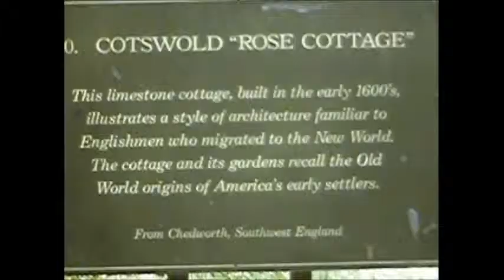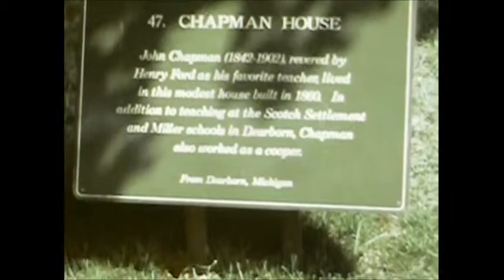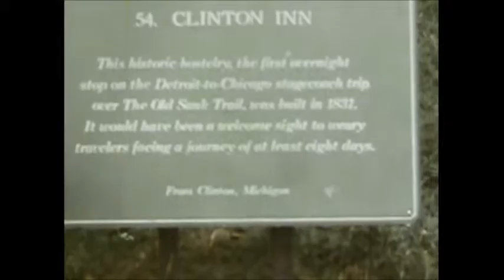Taylor 8mm 2